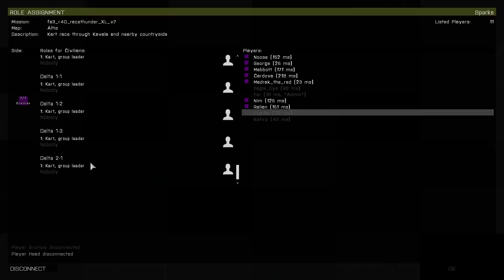Folk ARPS 19 July 2015 - Afterparty: Roadthunder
The Roadthunder afterparty mission from the Folk ARPS session on Sunday 19 July 2015.

In which we discover why binding your brake pedal to the nitrous system is a bad idea.